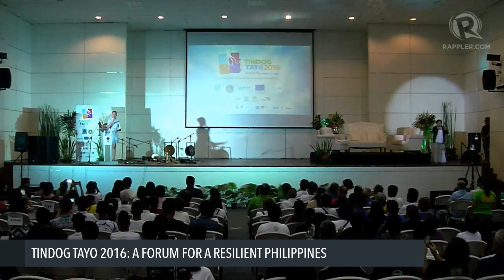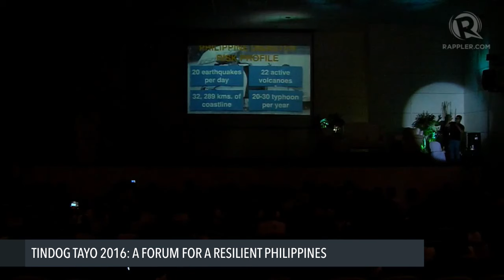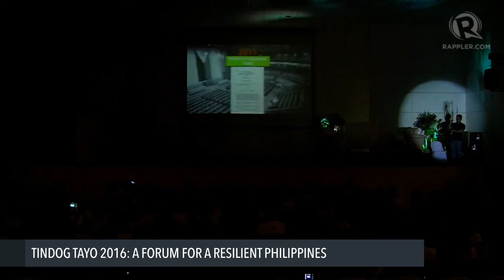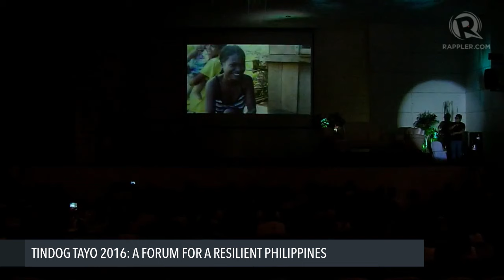Tindog Tayo forum on disaster risk reduction: Opening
More videos on Rappler Follow Rappler for the latest news in the Philippines and across the globe. More about it on Rappler